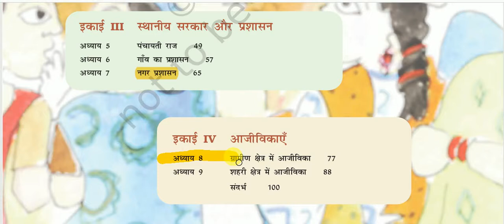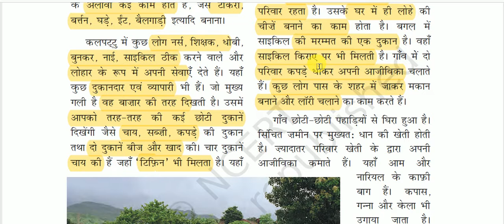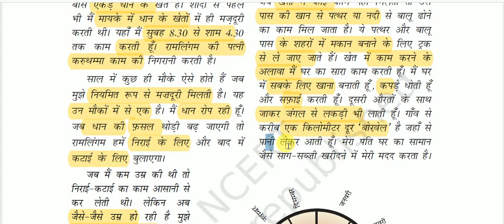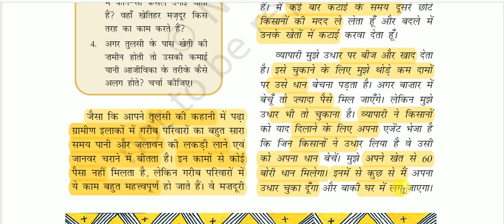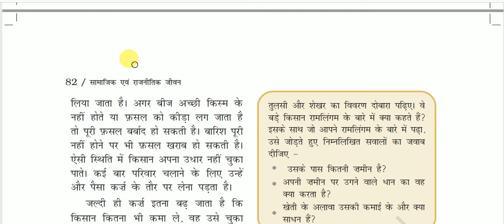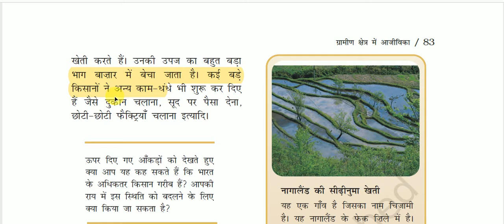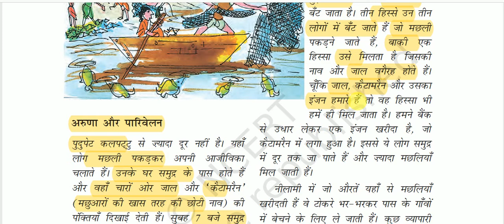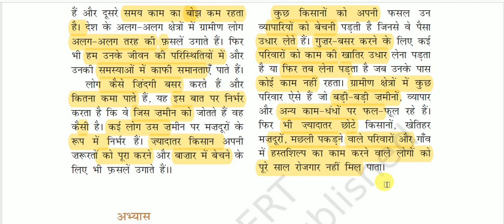एनसीईआरटी कक्षा 6 राजनीति विज्ञान - ग्रामीण क्षेत्रा में आजीविका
Livelihood in rural areas for All Competitive Exams like SSC, Railway, IB, Bank, UPSC, BPSC, MPSC, PCS, etc.